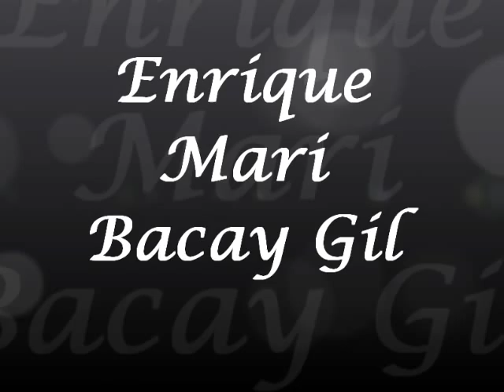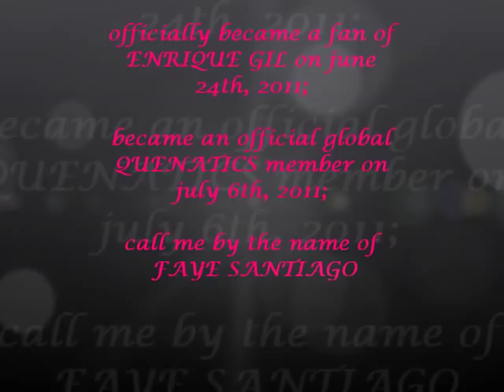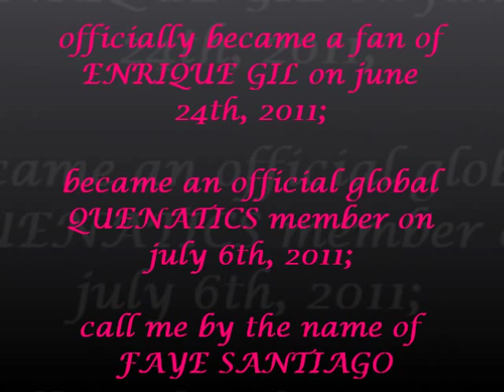Enrique Gil ♥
Just about a month ago, I watched one of Kim Chiu's episode on Your Song Presents; Kim. It was the episode with Enrique Gil as Jim, Kim Chiu's boyfriend.

That was when I started to like Enrique. I thought he was so cute! Then, I started watching Good Vibes and started to Love Enrique. It was June 24th, 2011 when I became an official fan of Enrique Gil. I posted a picture of him on my FB wall with the caption "added to the list;one of my loves; enrique gil ♥"

I don't remember how I found it, but I did; Enrique Gil PEX Thread updated by the QUENATICS members. I asked if I could join, and they accepted me into their Family on July 6th, 2011 as a global member of QUENATICS! I've met new people whom I know consider my friends.

As I now turn 18, i have a simple yet meaningful wish.
I wish Enrique will watch this video and also wish that he could give me birthday greeting for my debut. What will make my debut complete? A video of Enrique pretending to dance with me; so he could be one of my 18 Roses! : )

To any QUENATICS member who sees this, please show quen!

This is a video made by me for Enrique Gil and for all QUENTICS out there!

Songs:
- Something New In My Life by Sarah Geronimo
(quen is definitely something new in my life)
- Next 2 You by Justin Bieber & Chris Brown (one day, I wanna be right next to you; haha!)

Credit to all photo owners : )